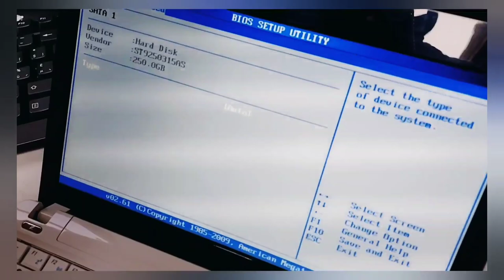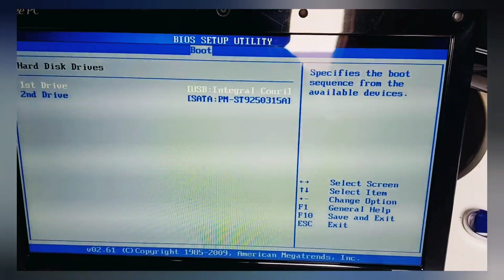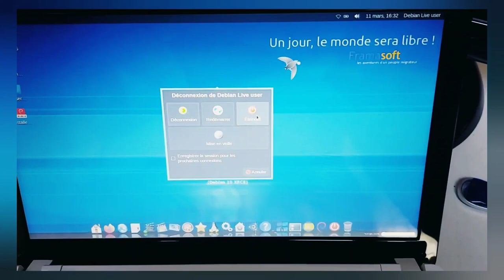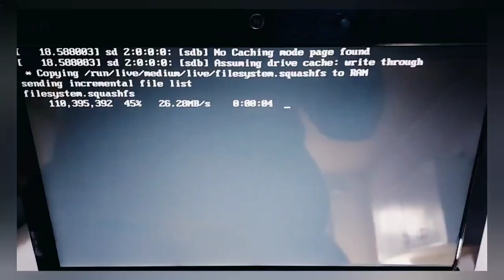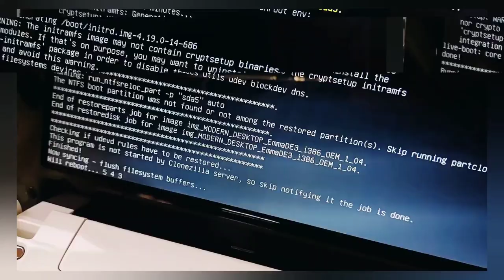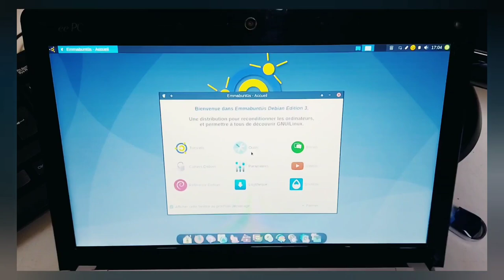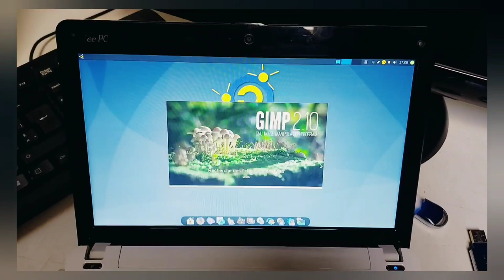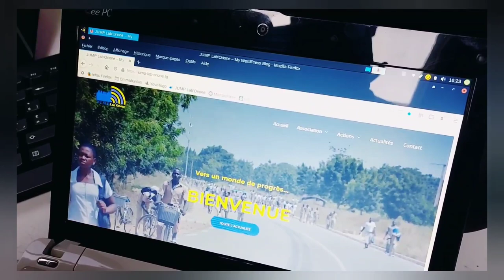☝ 02 - J'ai reçu ça à l'atelier 📎 Alors ce sera Emmabuntüs 32bit 😮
Merci, et à bientôt ailleurs 🤙

☝ On peut améliorer, mais pas faire de miracle ! Processeur à 1.33 Ghz avec un HDD de 5400rpm d'époque, mais sain ! Au moins maintenant la machine rame un peu moins avec un système à jour et quand même sécurisé. Même si Windows 8.1 n'est pas encore obsolète.